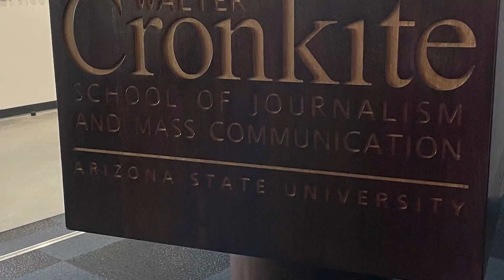Cronkite Student Interview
In this video I talk about the student experience at the Walter Cronkite School of Journalism and Mass Communications. The video features an interview with active Cronkite student Dylan Seamen.

Photos all taken at the Walter Cronkite School of Journalism and Mass Communications in Downtown Phoenix, Arizona.